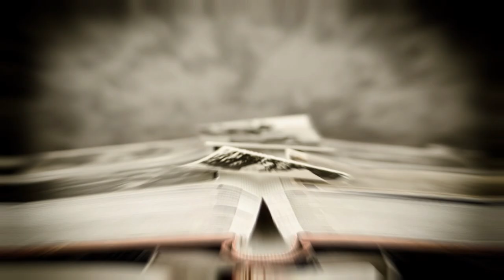10 Mysterious Photos That Can't Be Explained | Intriguing Photos Baffle Experts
Have you ever come across a photo that leaves you scratching your head and wondering what on earth is going on? Well, in this video, we'll be taking a look at 10 mysterious photos that have puzzled people for years and have yet to be explained. So, sit back, relax, and prepare to be amazed by these 10 mysterious photos that can't be explained.
Always your feedback is welcome.